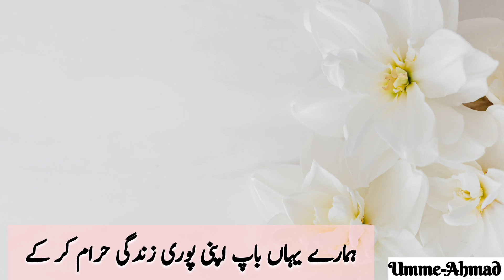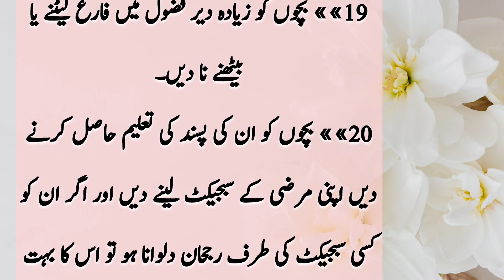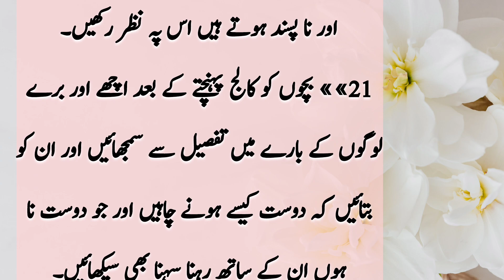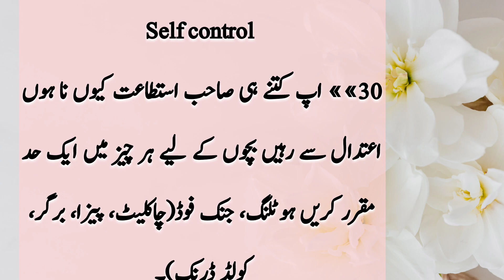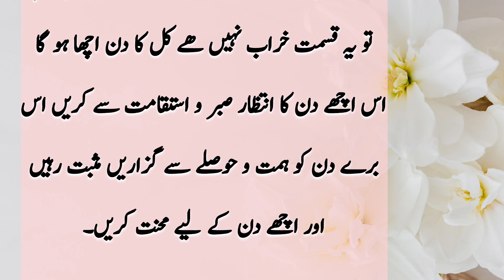|How To Give Confidence To Your Child| How To Make Children Independent| Umme-Ahmad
Umme-Ahmad